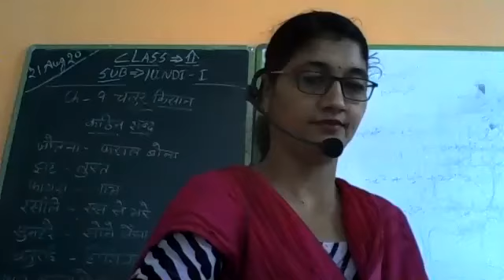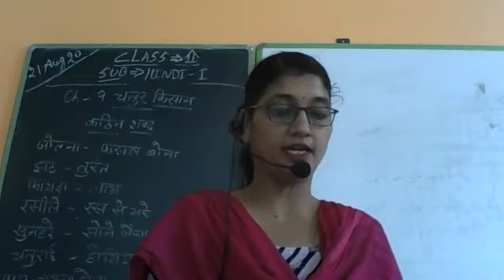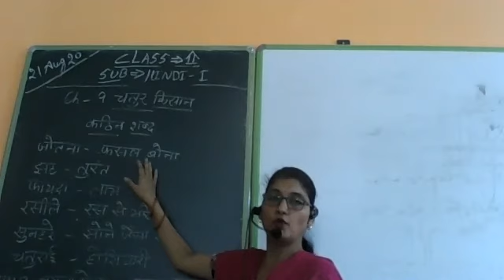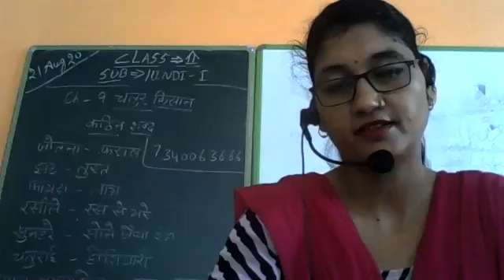Class 2 Hindi I Chapter 9 By SUMITRA Ma'am